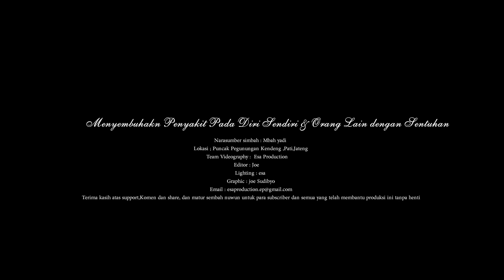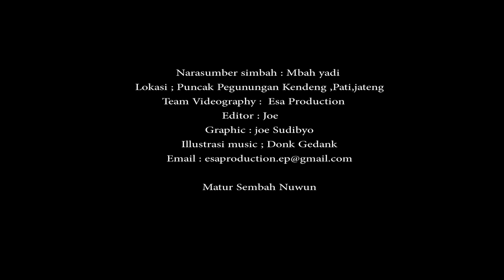Hanya Dengan Sentuhan - Bisa mengobati Penyakit Sendiri dan Orang Lain